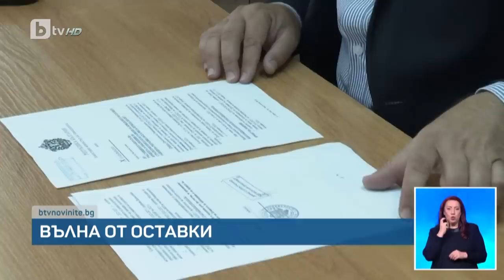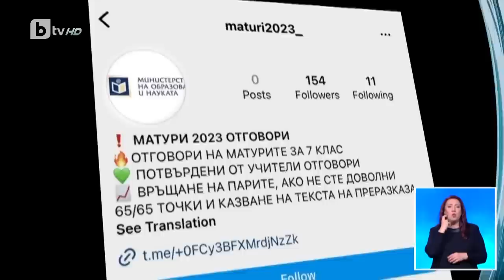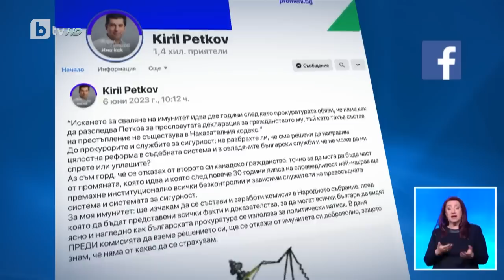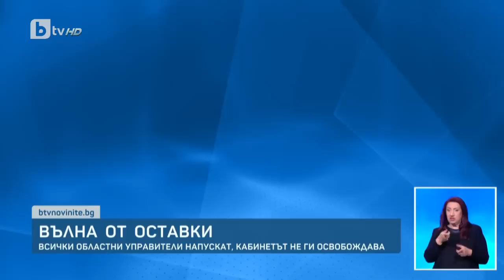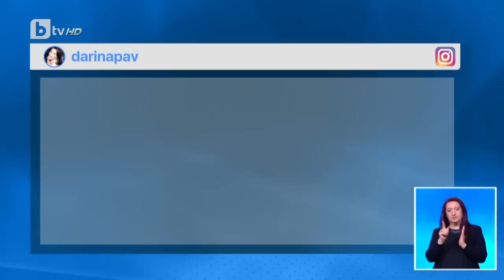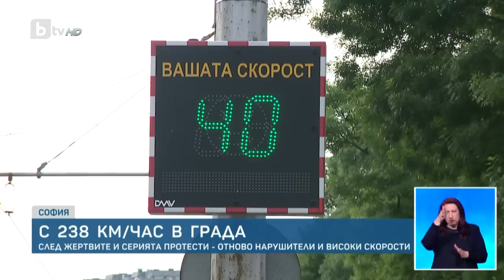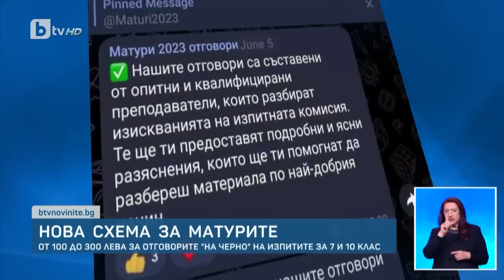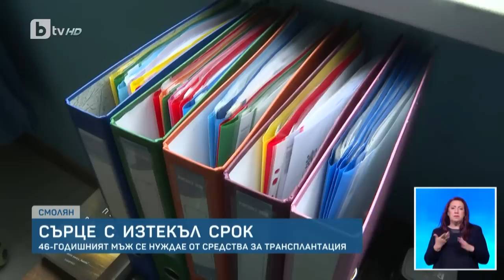BTV Новините (12.06.2023 г. – Централна емисия)